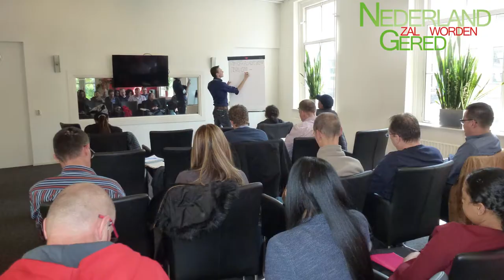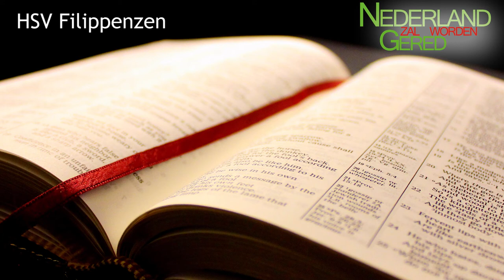Voorleesbijbel ⭐ HSV NT 11 - Filippenzen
📙 Het bijbelboek Filippenzen in de Herziene Staten Vertaling (HSV) voorgelezen door Stichting Nederland Gered.

🎯 De voorleesbijbel HSV kan ook als losse MP3 bestanden worden gedownload via de website of via de Podcast.

🔥 Het doel van stichting Nederland Gered is samen te vatten in deze kernzin welke in de statuten is opgenomen: "Iedere inwoner van Nederland bekend maken met het reddende, genezende en bevrijdende evangelie van Jezus Christus in woord en in kracht zodat zij ervoor kunnen kiezen om Hem te volgen".

🏆Concreet richt Stichting Nederland Gered zich puur en alleen op Nederland. Daar brand ons hart voor en daar heeft God ons voor geroepen. Stichting Nederland Gered heeft vier kernactiviteiten waarmee het Nederland wil veranderen door het kostbare bloed van Jezus:

1⃣ Spreekbeurten in kerken/gemeenten, conferenties, samenkomsten en jeugdgroepen.
2⃣ Het geven van evangelisatie training voor kerken/gemeenten
3⃣ Maken en verspreiden van modern, nieuw evangelisatiemateriaal
4⃣ Openlucht Evangelisatie campagnes in Nederland